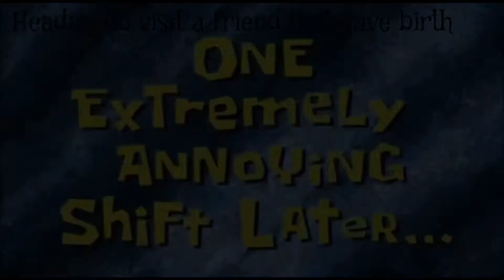SPEND A DAY WITH ME😜💃//VLOG My thoughts🤔can I really make it on YouTube?🤷‍♀️🙆‍♀️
Hey loves , It’s me!!😜
We are on this together 💃💃